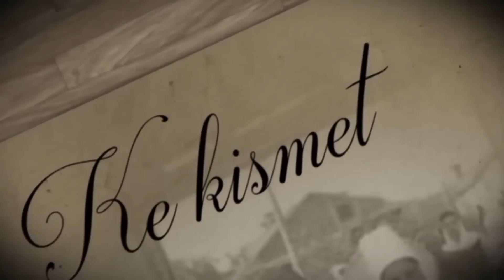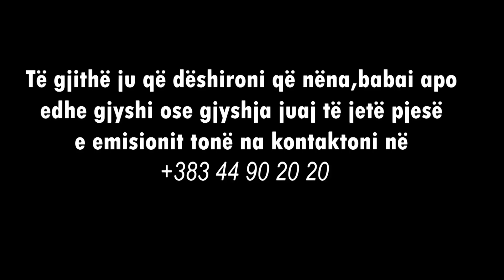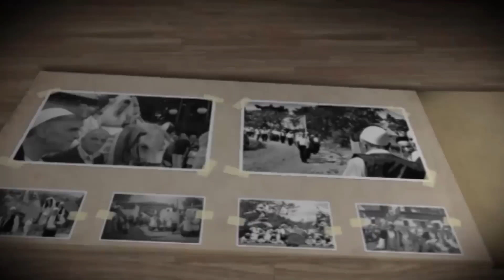Ke Kismet - 2 muaj pa i bo 100 vjeç m'ka vdek baba